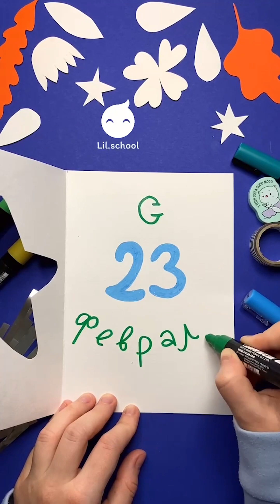Как сделать открытку к 23 февраля | миниуроки от Lil.School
Делайте праздничные открытки вместе с Lil.School!

В каталоге уроков Lil.School больше 1000 видеоуроков, разнообразных по темам, творческим направлениям и техникам.
⭐️ Доступ без ограничений — 1500₽ в месяц.
⭐️ Бесплатный пробный период для новых пользователей — 3 дня.